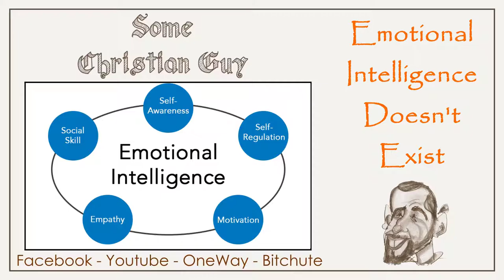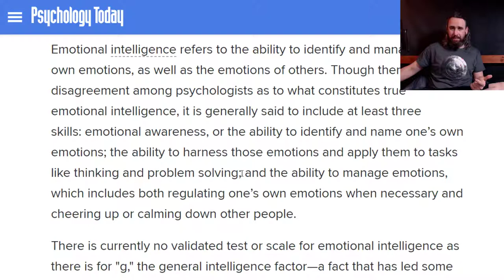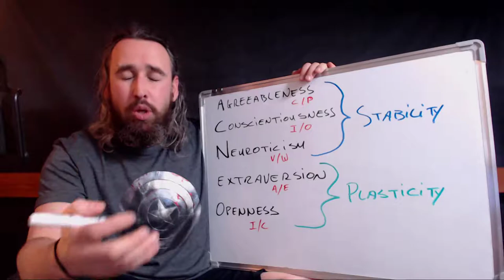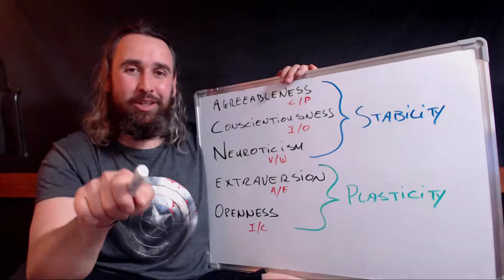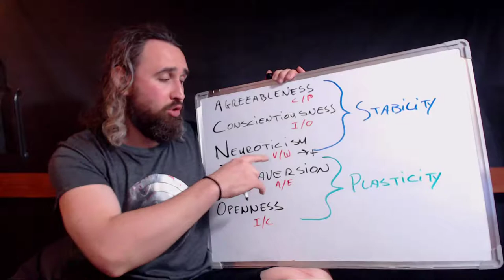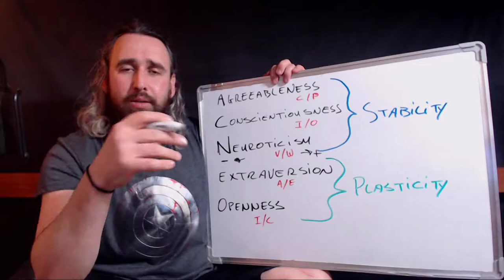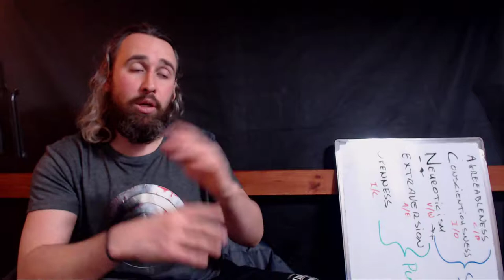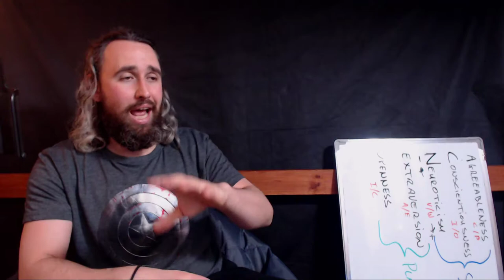Emotional Intelligence - Why there is no such thing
In this video I discuss why there is no such thing as Emotional intelligence, and, I offer up a very good solution for assessing and measuring the aspects of a persons social abilities in a very reliable and scientifically valid test which has great predictive and explanatory power.

Big 5 Personality Trait Test - Please note, this test is free if you want a simple version of your results. However, for about £13 you can buy the full detailed results.
Also, you do the test itself first, and once completed you will be given the option to either buy or receive the free version.